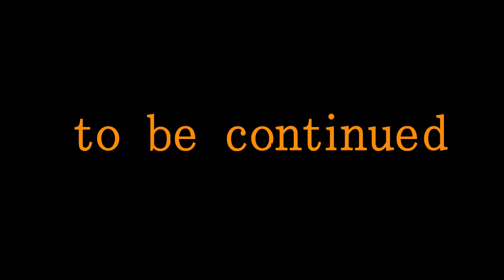ライブ変身の抽選申し込み忘れが多発！勿体無いこと避けて！！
米津玄師2022TOUR変身の抽選期限が迫ってきました！まだ応募してない、忘れていた人は早く応募しちゃいましょう！忘れないでね！

・使用機材

ビデオカメラ2.7K

888M マランツプロ コンデンサーマイク